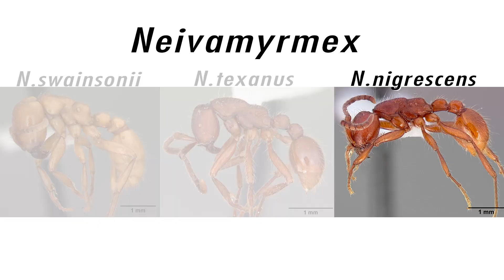Ant Course Presents: Attack of the Army Ants!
Part of the ANT COURSE 2015 student video series!
This video demonstrates one aspect of the Ant Course: learning about and observing ant natural history!